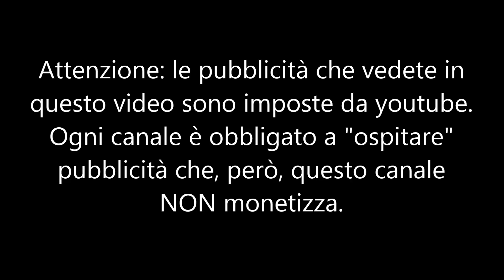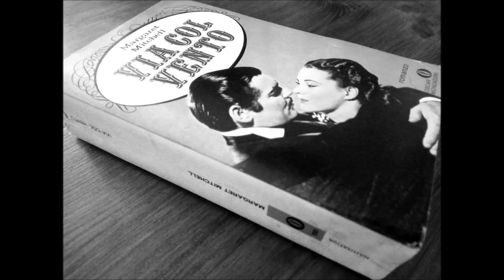Via col vento IV - part 51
Margaret Mitchell aveva mangiato pane e storia fin da bambina: suo padre era presidente della società storica di Atlanta. Nel suo unico ma famosissimo romanzo descrisse con ricchezza di dettagli non solo le vicende storiche e la tragedia della guerra civile attraverso gli occhi delle donne, ma le città e le campagne, le piantagioni, le abitazioni, l’abbigliamento, insomma la vita del Sud che lei conosceva così bene e che, però, suscitò anche molte critiche per come descrisse la gente di colore. Ovvero come una latifondista bianca e ricca che offriva una visione degli stati del sud secondo la quale gli schiavi erano contenti e i padroni giusti ed equi. Ovviamente non possiamo che concordare con questo e infatti le frasi irrispettose nei confronti della gente di colore che incontreremo durante la lettura le salteremo. Nel nostro archivio potete ascoltare un romanzo che fa da contrappunto a Via col Vento: “I loro occhi guardavano dio”, romanzo ancora oggi semi ignorato (ascoltabile a questo ) della afroamericana Zora Neale Hurston, sua contemporanea la quale però racconta lo schiavismo dal punto di vista della gente di colore.
Devana presenta e legge per La Scuola delle Donne® Via col vento, di Margaret Mitchell, traduzione originale del 1937 di  Ada Salvatore ed Enrico Piceni, Mondadori ed.